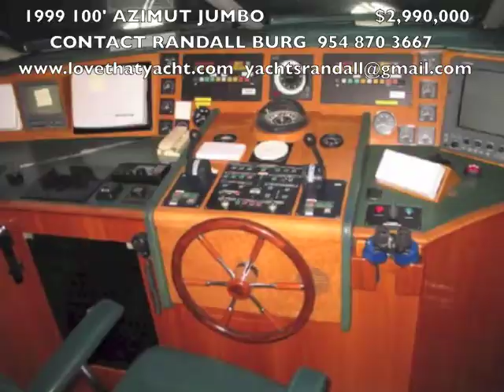SOLD SOLS HD Video 1996 100' Azimut Jumbo Motor Yacht Video Walkthrough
1996 100' Azimut Jumbo Motor Yacht

Randall Burg and Love That Yacht have been in business for over 20 years and have sold thousands of yachts, and have more then 25 brokers across the US and the Caribbean, including offices in Florida to address your yachting requirements.